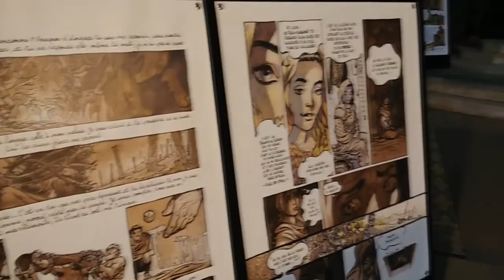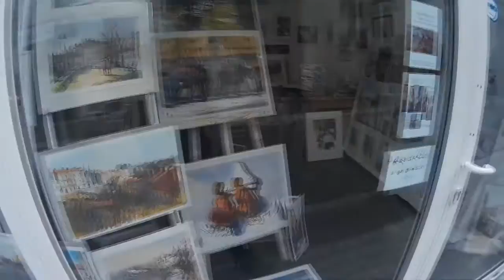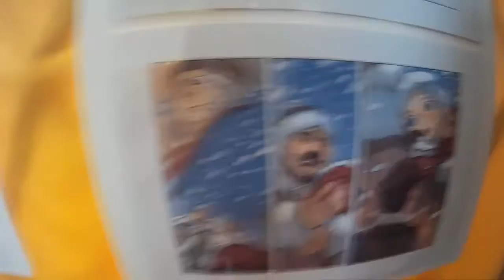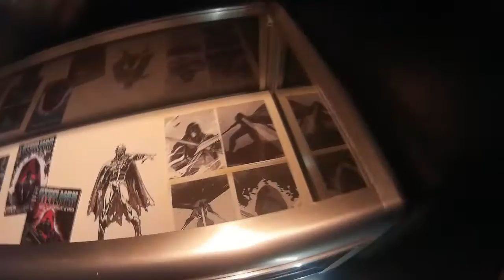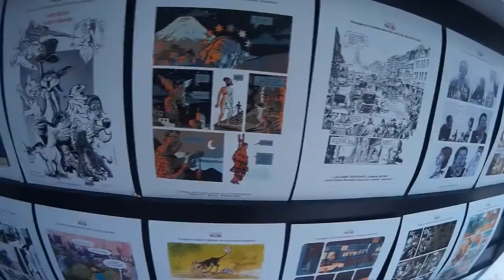El Salon Del Comic Mas IMPORTANTE De TODA EUROPA - BD Algouleme | Comic Europeo Francia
Review del Festival del COMIC más importante de TODA EUROPA! Descubre en este vídeo cada rincón de este gran evento sin perderte ningún detalle. Sigue el canal para más eventos frikis como estos!

Si te gustan estos videos no dudes en apoyar al canal! DISFRUTA DIBUJANDO! :D
COMENTA
COMPARTE
DISFRUTA :))